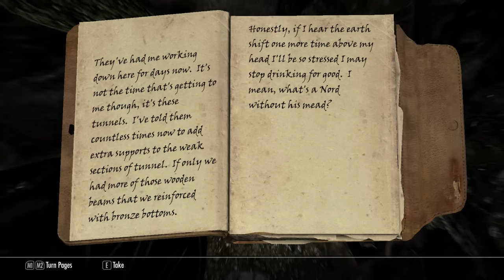Skyrim Modded Playthrough - Part 6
Skyrim Modded Playthrough: Part 6 - Dovahkiin

Upload Schedule:
WEDNESDAY: Fallout 3 Modded Playthrough
THURSDAY: Morrowind Modded Playthrough